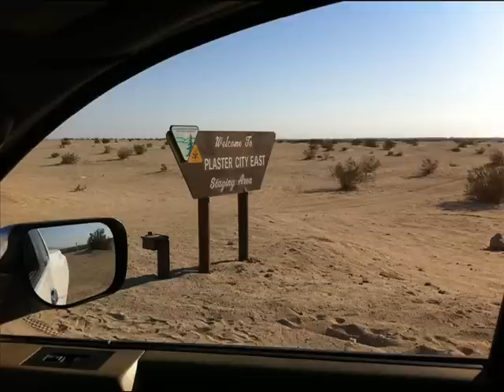Nissan Titan Engine Cage and Frame-mounted Long Travel Kit Build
Testing out the new engine cage and frame-mounted long travel kit from Dirt King Fabrication in Plaster City, CA.